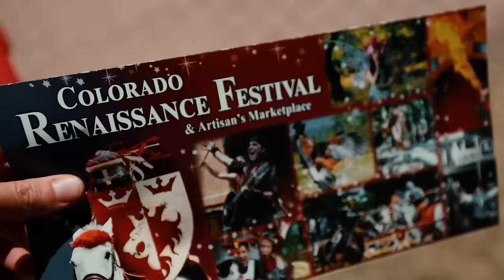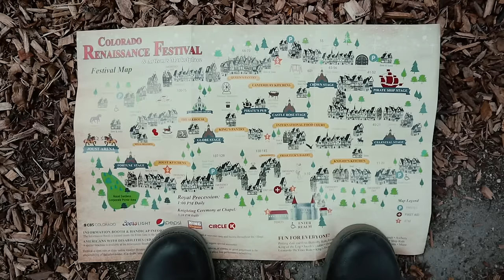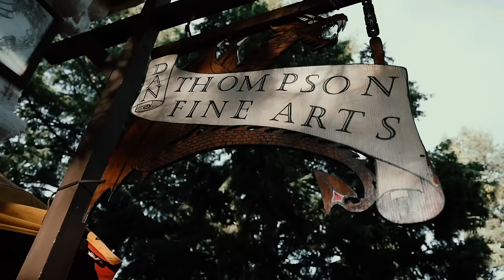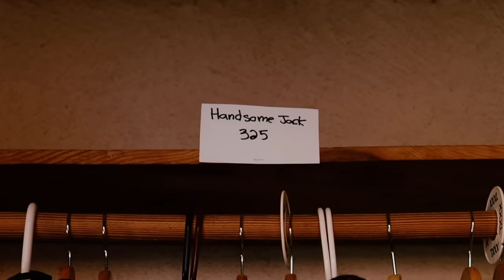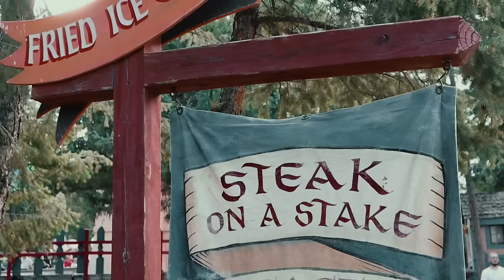Did I find the best Renaissance Faire in the country? ⚔️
𝔗𝔦𝔪𝔢𝔰𝔱𝔞𝔪𝔭𝔰
00:00 So I'm heading to the Colorado Ren Faire
01:44 Getting there / Parking
02:54 The theme
03:48 The people
06:42 The shows
08:02 Activities
09:18 Getting Married
10:12 Shopping
13:11 A few stores I liked
14:29 Our outfits and how much they cost
19:09 Food & Drinks
23:09 My final thoughts...